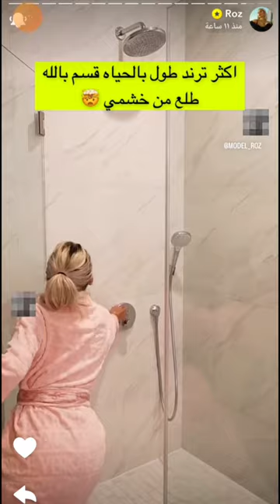يوميات - مودل روز المتحدثة الرسمية لسناب شات والبروتين الغلط اللي كانت تاخذه😲